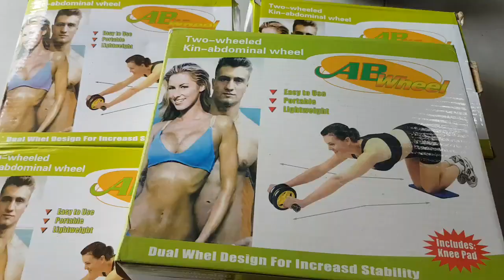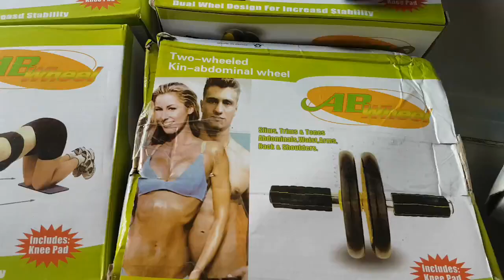con lăn tập cơ bụng, hướng dẫn sử dụng con lăn tập bụng 2 bánh, con lăn 2 bánh, 130k 1cái loại tốt